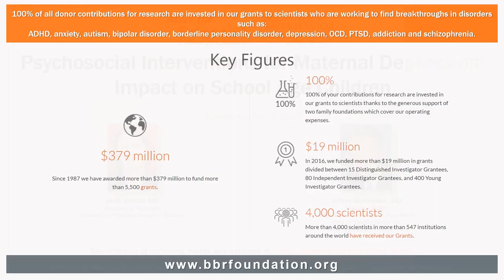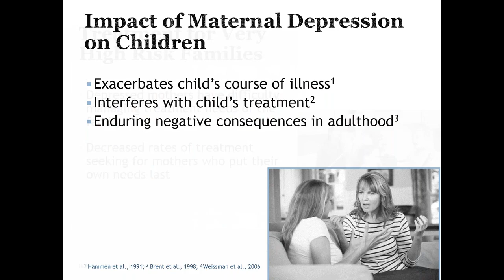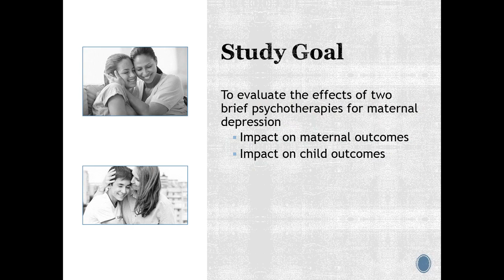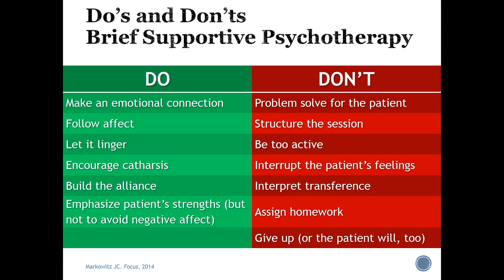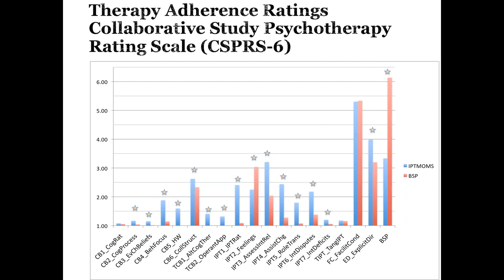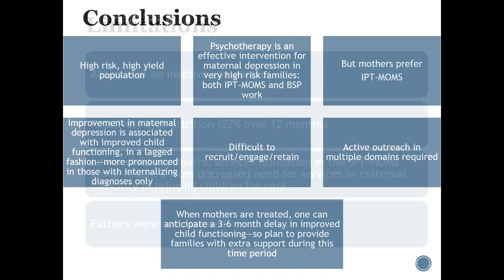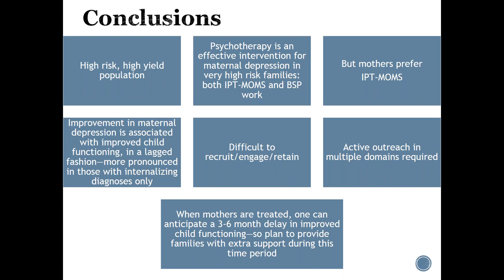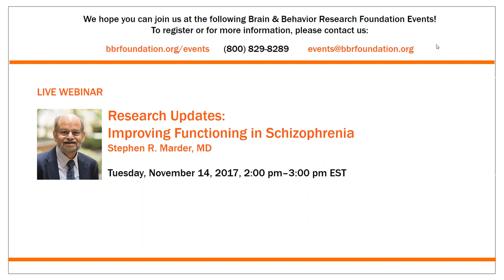Psychosocial Interventions for Maternal Depression: Impact on School Age Children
Each month The Brain & Behavior Research Foundation hosts a Meet the Scientist Webinar featuring a researcher discussing the latest findings related to mental illness. In October, 2017, the Foundation featured Dr. Holly A. Swartz of the University of Pittsburgh.

Description: Dr. Swartz discussed findings from a randomized trial comparing two brief psychosocial interventions as treatments for depressed mothers of children and adolescents with psychiatric disorders. She focused on the effects of maternal depression treatment on children.

If you like this presentation, please share it!